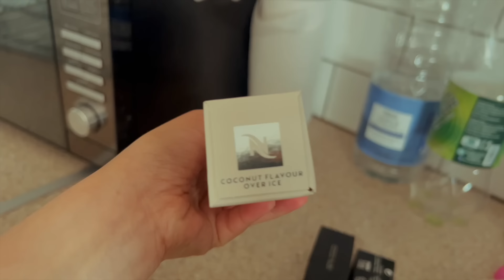Our Furniture has arrived & its BROKEN!!! | Anushae Says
Hello everyone! our furniture Is finally here from Pakistan and that means we can start living like normal people!